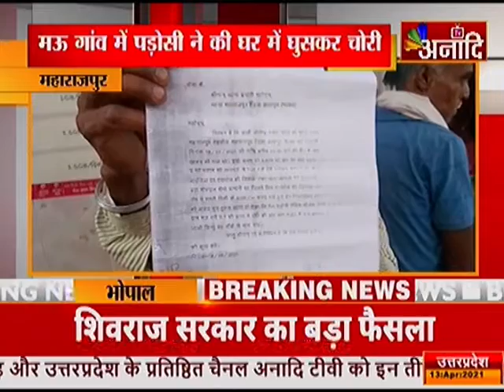महाराजपुर: DIG तक पहुंचा मामुली चोरी का मामला | Top News Today | Breaking News | Anaadi tv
महाराजपुर में मामुली सा चोरी का मामला छतरपुर रेंज के DIG विवेक राज सिंह तक जा पहुंचा... दरअसल मामला महाराजपुर इलाके के मऊ गांव का है. जहां के रहने वाले जितेंद्र श्रीवास ने अपने ही पड़ोसी को घर के अंदर चोरी करते देख लिया. बाद में जितेंद्र ने अपने ही पड़ोसी रोहित श्रीवास के खिलाफ मोबाईल के साथ 5 हजार रुपए की चोरी के आरोपों के तहत थाने में शिकायत दर्ज करवाई ...लेकिन फरियादी का आरोप है की पुलिस ने लेनदेन करके मामले को दबा दिया. जिसके बाद फरियादी ने एसपी सचिन शर्मा से लेकर DIG विवेक राज सिंह तक से मामले की शिकायत कर दी